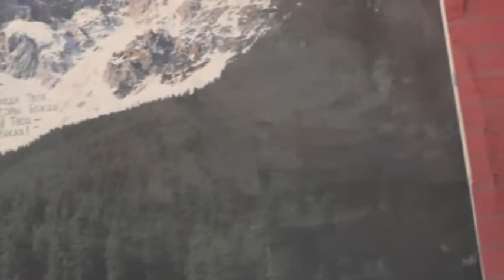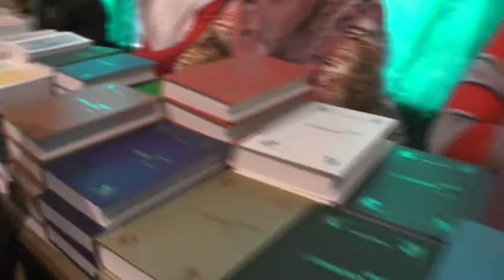Занятия. 27. 04. 2014.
Записана:апрель 2014 года.
Подробнее об этой беседе:

СОДЕРЖАНИЕ:
01:00-1Кор.10:1-4 "И все крестились в Моисея в облаке и в море";
24:09-Моисей погрешил устами своими.Повторение мать учения;
30:17-Беснование.Московская патриархия;
31:49-Как не быть сектанству при таком отношении к слову и делу Божию;
36:22-В Московской патриархии море безумия.О крещении;
41:26-1Кор.10:5 "Но не о многих из них благоволил Бог"
43:00-Из Египта вышло 600 тыс. а спаслись только два;
45:00-Где Бог там большинство.Один праведник осудит миллионы на суде;
47:11-У Бога все живы.Церковь небесная и земная;
47:56-1Кор.10:6 "А это были образы для нас,чтобы мы не были похотливы на злое"
49:08-Имели ли ветхозаветные праведники Духа Святого,были ли они в истине?
51:02-"...и Слово было Бог" Скрижали указывали на Христа,ковчег на Божию Матерь;
57:13-Упрекают за молитву о Путине;
59:05-Церковь вне политики,верующие только молятся;
1:01:51-1Кор.10:7 "Не будьте также идолопоклонниками..."
1:02:56-Встать на колени ради должности,перед коммунистом;
страшная фамилия Лапкин
1:06:55-1Кор.10:8 Большая власть девушек,женщин.Блуд;
1:11:19-1Кор.10:9-10 "Не станем искушать Христа..."
1:14:00-Акафист "Слава Богу за всё" Григорий Петров;

Собрания.(община)